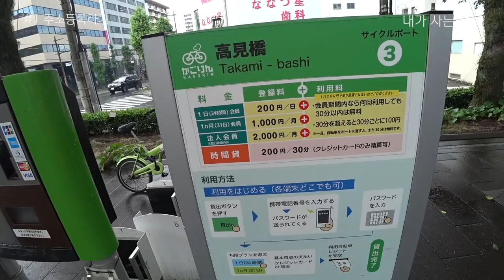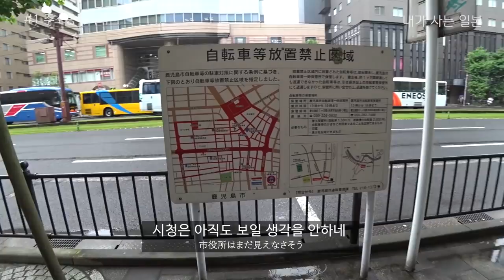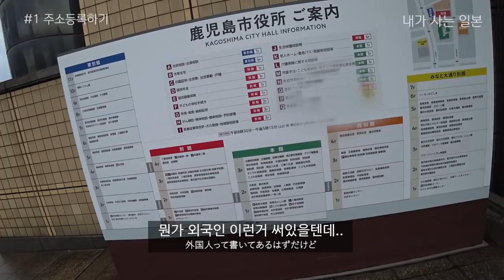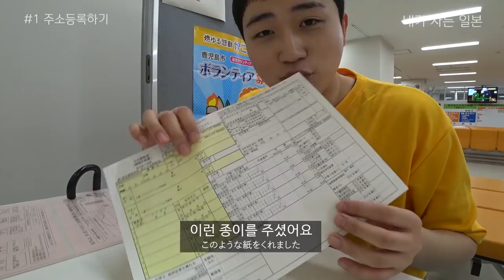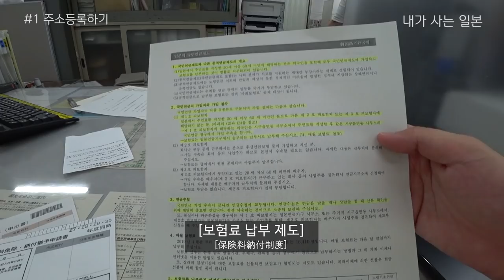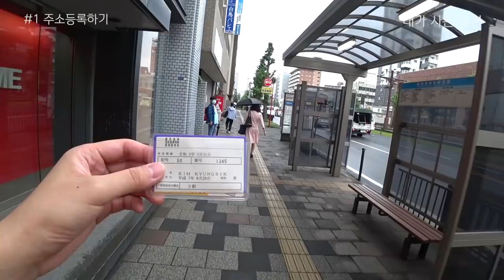[일본 워홀] 무서웠던 주소 등록! 일본 시청은 이렇게 생겼습니다. (일본 워킹홀리데이) 韓国人の日本ワーキングホリデー手続き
일본 워킹홀리데이 첫 미션. 주소 등록을 했습니다!
워홀 준비하시는 분들께 조금이나마 도움이 되었으면 좋겠습니다.